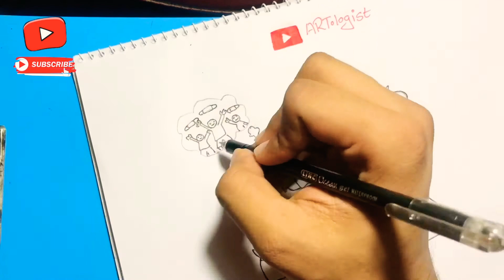A world without mask again!😷|A hope, a dream💕|easy drawing|Stepbystep|wall Art||ARTologist🇧🇩✏️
🔹In this video i will make it as easy as possible for kids and beginners..and will do step by step drawing for everyone...
🔺How to draw anything easily and colourfull 🌈
♦️Learn to draw cartoons, mandalas,scenarios,kids drawing,satisfying drawing,flowers drawing,sketches,painting, beautiful drawings for free❤️

Thank you for supporting me. you matters most❤️ deeply pleasured☺️☺️